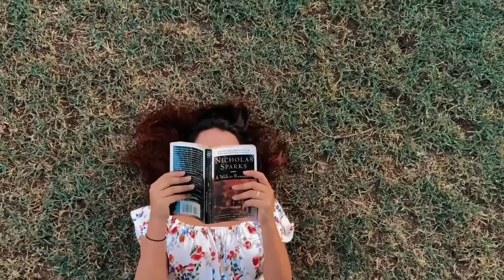Morat Linea Del Tiempo 2020